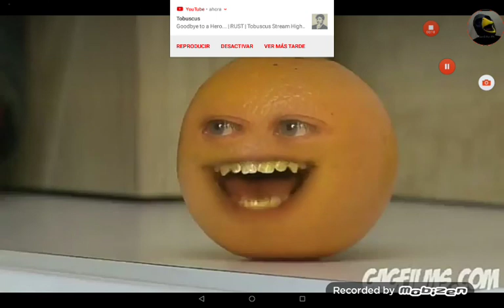La naranja molesta : ey manzana